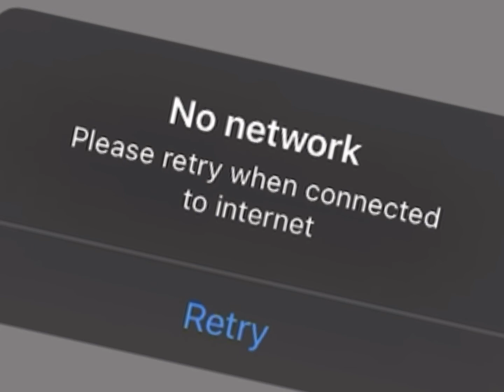Oh no no no no no